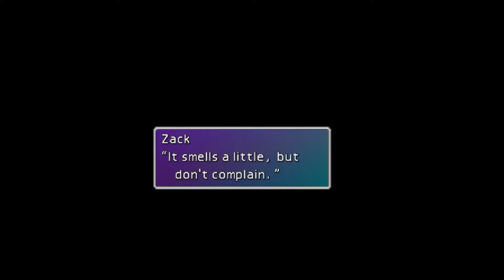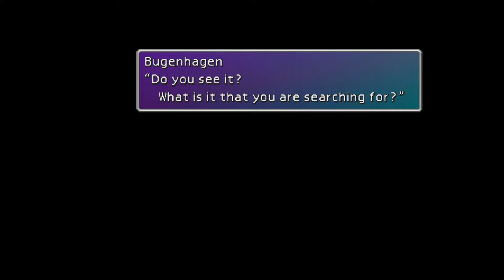Final Fantasy 7 - Part 33: DIAMOND WEAPON'S OUTRAGE